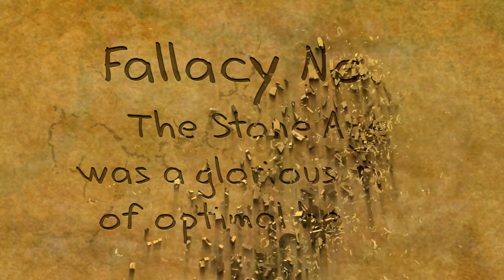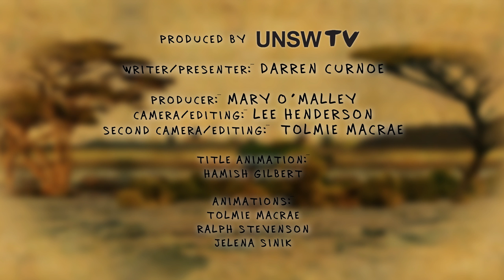How Did We Get Here: The Paleo Diet Fad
Also known as the Cave Man Diet or the Stone Age Diet, the Paleo Diet is based on the notion that we should eat as our ancestors did. Scientific fact or fiction? See what UNSW's evoltuionary biologist Darren Curnoe has to say in this latest episode of How Did We Get Here?
Read Darren's story on the "other" red meat we humans ate. " Of course, they ate a very wide variety of plant based foods as well, but meat seems to have been highly prized.
Cannibalism was practised by many different cultures across the world, and we’re today probably all carrying the evidence for it in our genomes."

UNSWTV is the official channel of UNSW Australia (the University of New South Wales), a powerhouse of cutting-edge research and teaching in the Asia-Pacific based in Sydney.  Innovation, technology and creativity are at the heart of what we do.  UNSW is recognised as the Australian university with the strongest links to industry and claims the largest proportion of alumni in top CEO positions.  With more than 50,000 students from more than 120 countries, we also have one of the most diverse student populations.

También conocido como el hombre de las cavernas de la dieta o la dieta Edad de Piedra, la dieta de Paleo se basa en la idea de que debemos comer como lo hicieron nuestros antepasados. realidad o ficción científica? Vea lo que el biólogo evoltuionary de UNSW Darren Curnoe tiene que decir en este último episodio de Cómo llegamos hasta aquí?
Lea la historia de Darren en el "otro" la carne roja que los humanos comían. "Por supuesto, comieron una muy amplia variedad de alimentos de origen vegetal, así, pero la carne parece haber sido muy apreciada.
El canibalismo fue practicado por muchas culturas diferentes en todo el mundo, y estamos hoy "probablemente todos llevar a la evidencia de que en nuestros genomas.

UNSWTV es el canal oficial de la UNSW Australia (la Universidad de Nueva Gales del Sur), una fuente inagotable de investigación y enseñanza de vanguardia en el Asia y el Pacífico con sede en Sydney. La innovación, la tecnología y la creatividad están en el corazón de lo que hacemos. UNSW es ​​reconocida como la universidad australiana con los enlaces más fuertes para la industria y reclama la mayor proporción de alumnos en posiciones superiores CEO. Con más de 50.000 estudiantes de más de 120 países, también tenemos una de las más diversas poblaciones de estudiantes.

Auch bekannt als der Höhlenmensch Diät oder der Steinzeit-Diät ist die Paleo Diet basiert auf der Vorstellung, die wir essen sollten, wie unsere Vorfahren. Wissenschaftliche Fakt oder Fiktion? Sehen Sie, was evoltuionary Biologen UNSW Darren Curnoe in dieser neuesten Folge von zu sagen hat, Wie haben wir hier?
Lesen Sie Darren Geschichte auf der "anderen" rotes Fleisch wir Menschen aßen. "Natürlich aßen sie eine sehr große Auswahl an pflanzlichen Lebensmitteln als gut, aber Fleisch scheint zu hoch geschätzt worden.
Kannibalismus wurde von vielen verschiedenen Kulturen auf der ganzen Welt praktiziert wird, und wir sind heute wahrscheinlich alle Beweise dafür in unserer Genome tragen. "

UNSWTV ist der offizielle Kanal von UNSW Australien (der University of New South Wales), ein Kraftwerk der Spitzenforschung und Lehre in der Region Asien-Pazifik mit Sitz in Sydney. Innovation, Technologie und Kreativität stehen im Mittelpunkt dessen, was wir tun. UNSW ist als der australischen Universität mit den stärksten Verbindungen zur Industrie erkannt und beansprucht den größten Anteil der Absolventen in Top-CEO-Positionen. Mit mehr als 50.000 Studenten aus mehr als 120 Ländern haben wir auch eine der vielfältigsten Schülerpopulationen.